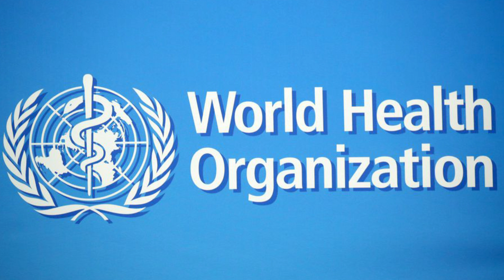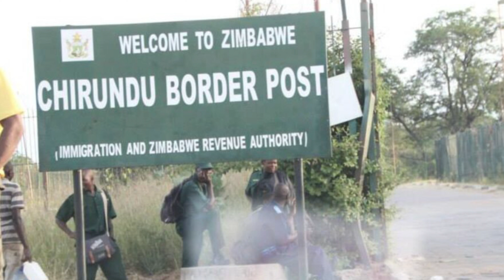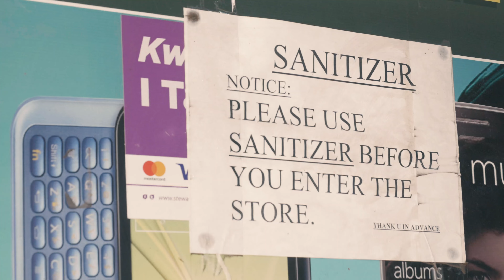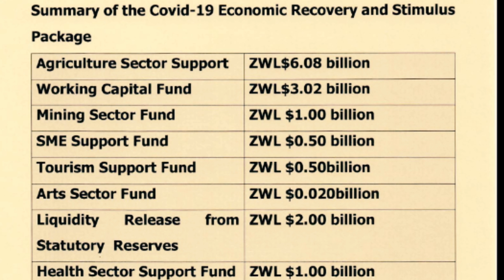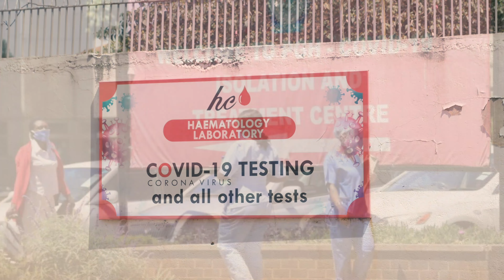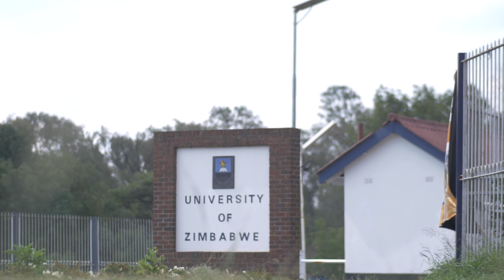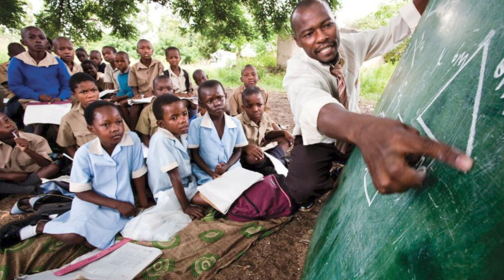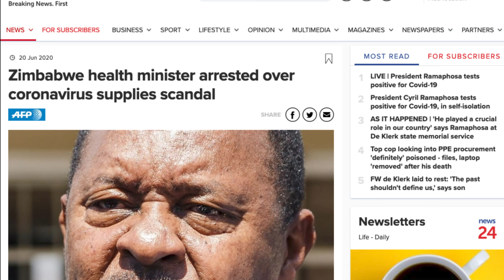Howfar The War Against COVID-19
The documentary How Far (War against COVID-19) is a complementary to the HOWFAR campaign. It aims to review how the COVID-19 resources have been mobilised and managed by the government. It also captures ZIMCODD’s critical questions on HOWFAR on the COVID-19 issues.